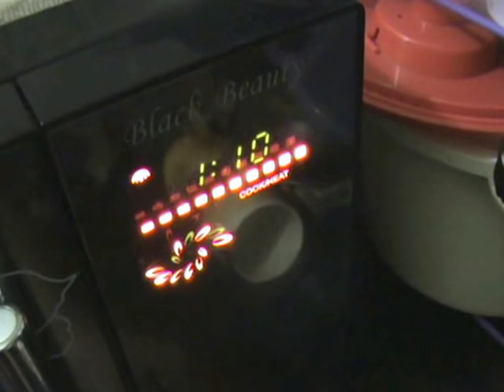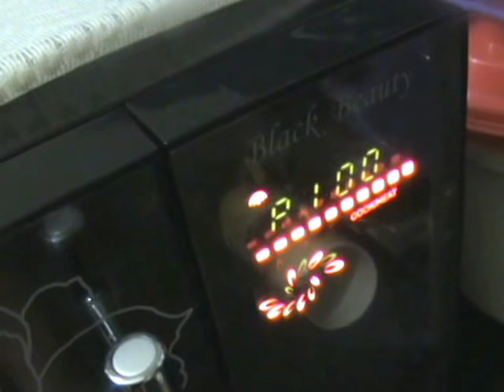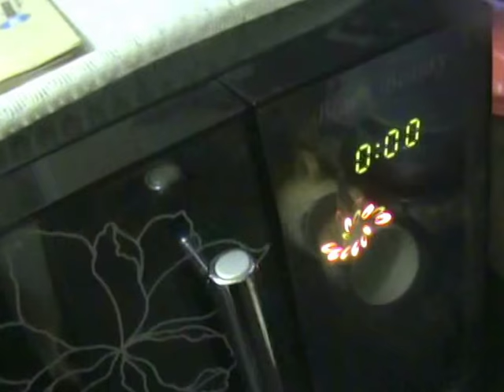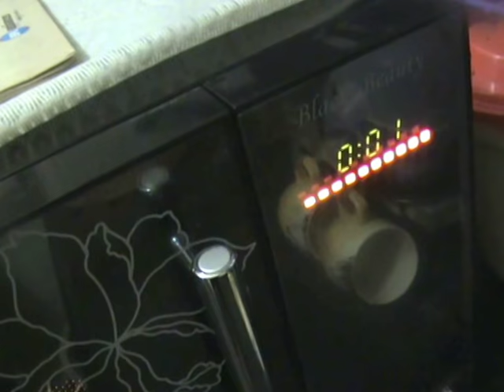Mummy's Cooking - Carrot Halwa in Microwave